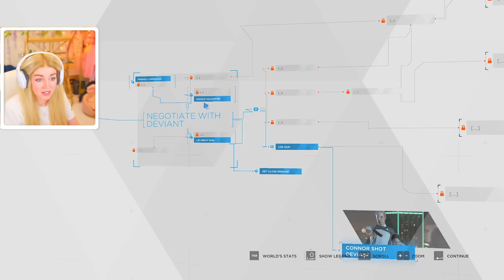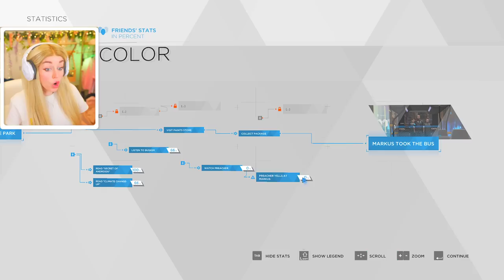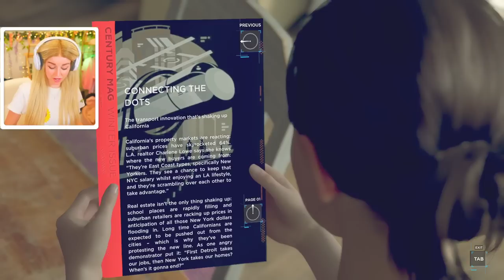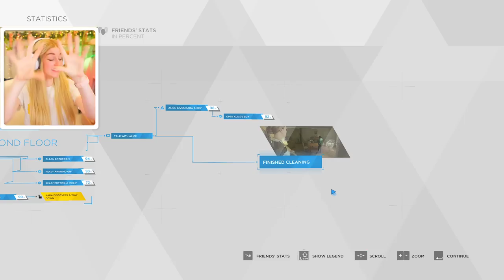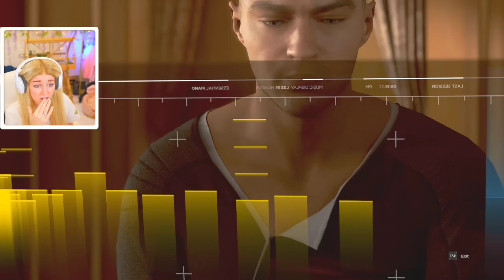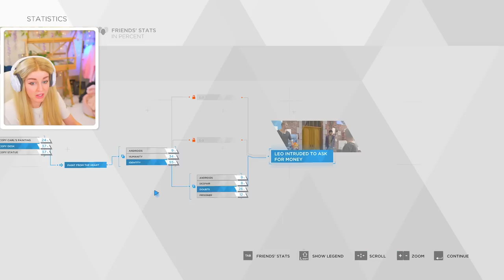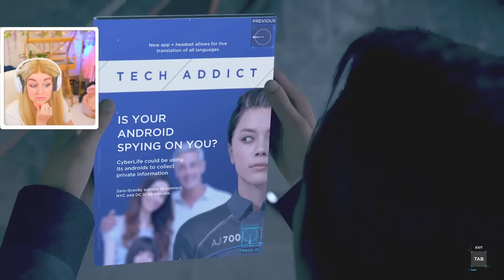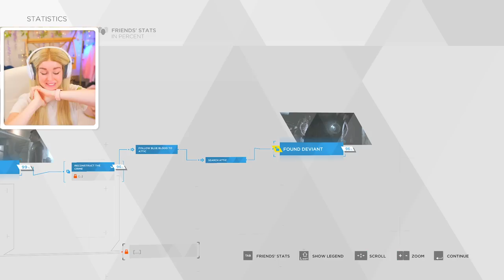*NEW* meet my ROBOT BOYF - Detroit: Become Human #1